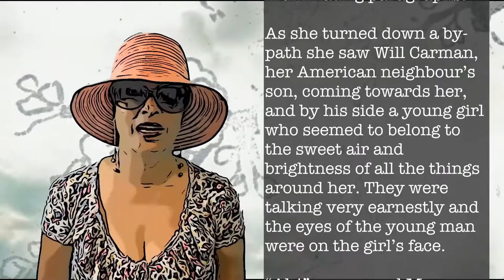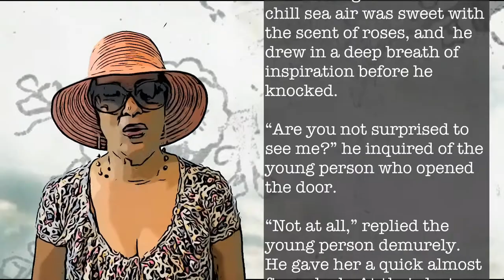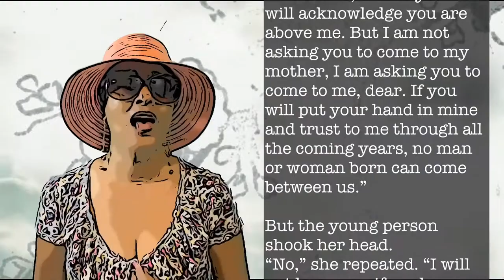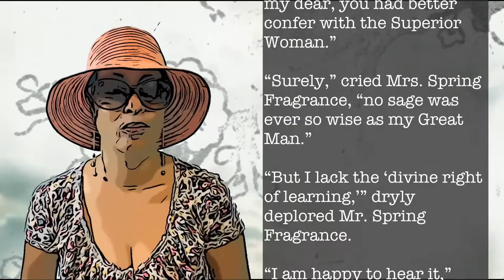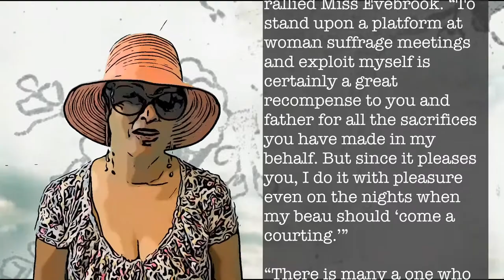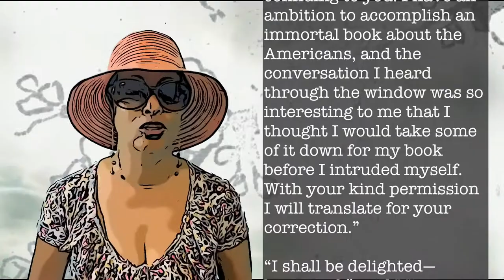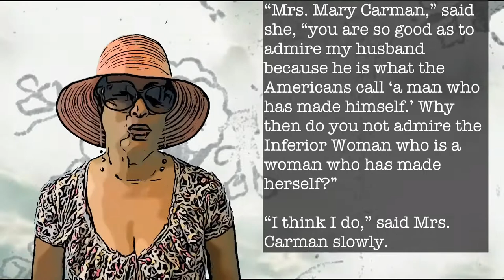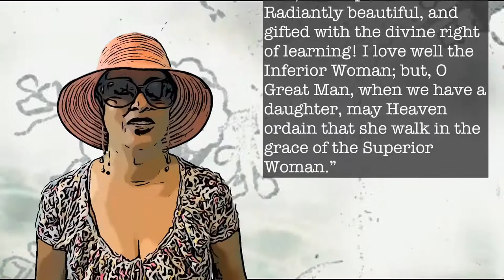Asian Stories || The Inferior Woman by Sui Sin Far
Just like in the first story, Mrs Spring Fragrance takes it upon herself to play matchmaker. But more than that, it is a story about gender inequality being championed by a woman who has prejudices against the woman her son is in love with. She feels that she is not good enough for her son but things do right themselves in this well-told story.
Mrs Spring Fragrance is a collection of short stories by Sui Sin Far, pen name of Chinese-British-Canadian-American writer Edith Maude Eaton.
The stories were written in the late 19th and early 20th century, compiled and published in 1912.

The book has stories for adults and for children, showcasing the challenges of Chinese families in America.
Hope you enjoyed it. Please do come back for more😊

Source: Gutenberg Project